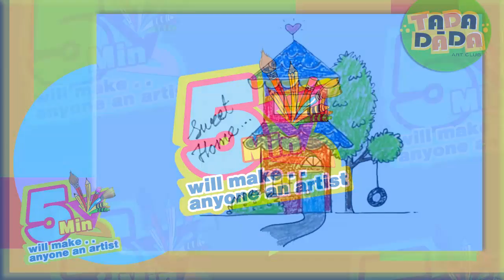How To Draw a House For Kids Step By Step | Drawing Lessons For Kids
Hello, Kids! Let's learn today how to draw a House in quick and easy steps by following this simple tutorial by Boom Boom Kids.
This video will show you how to make two storey cartoon house in easy steps!

Bring out the artist in you with Boom Boom Kids!

Boom Boom Kids brings to you Drawing lessons for kids and beginners with this amazing Drawing series. This series will teach your kids how to draw step by step right from the basic shapes to a beautiful painting.